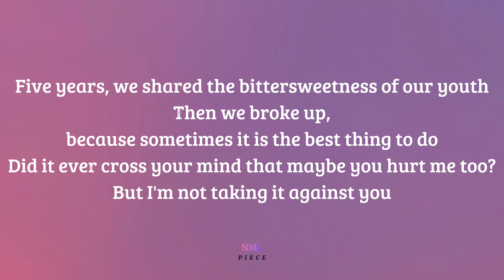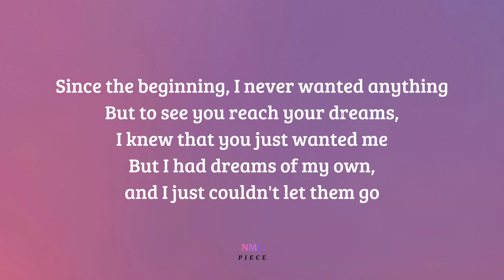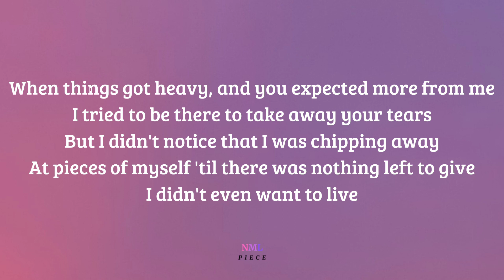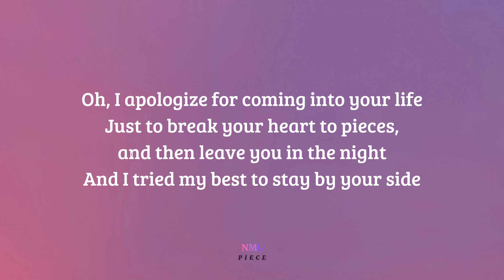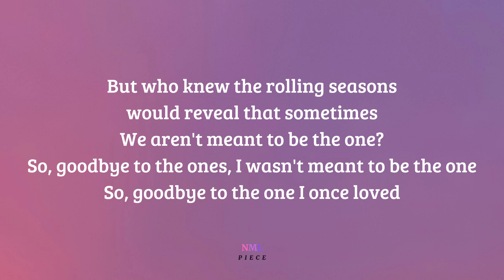The Ones We Once Loved - Ben&Ben (Lyrics) | NML Piece